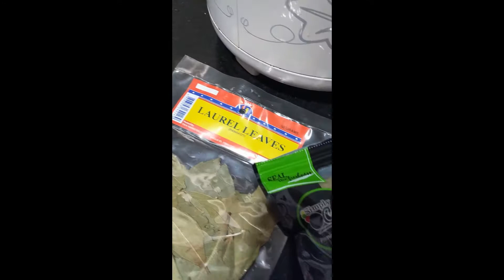How to Cook Adubong Pusit & Tilapia Iscabeche . My secret breakfast to eat